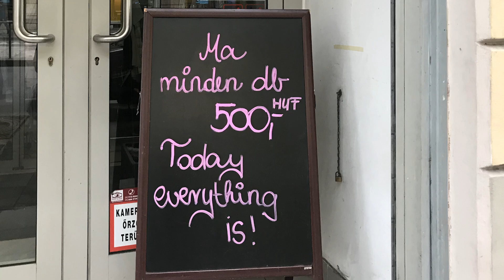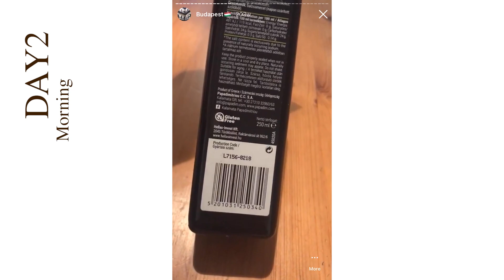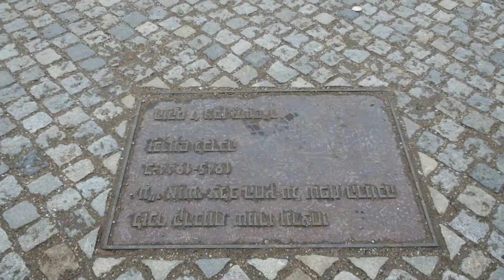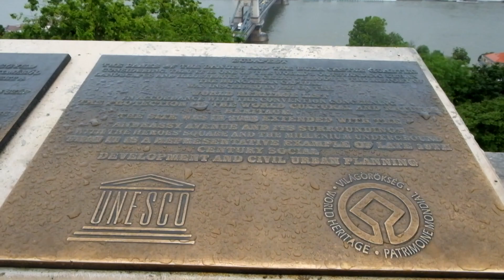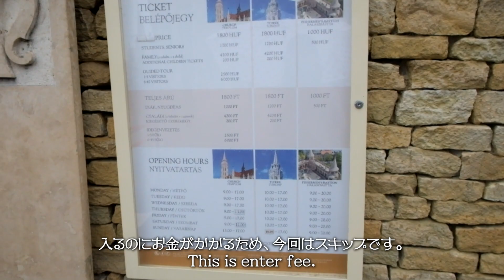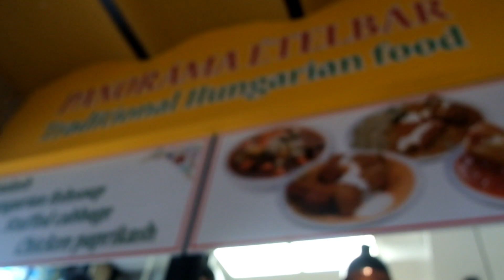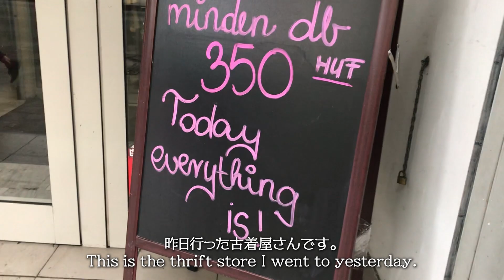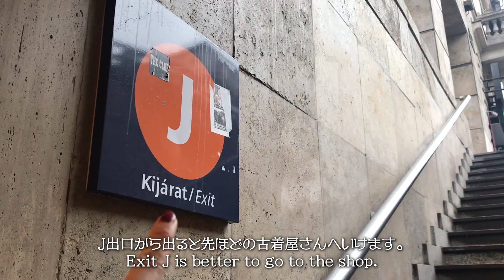ハンガリー🇭🇺 |定番のブダペスト観光が楽しすぎ。お洒落な街歩きvlog|Budapest Vlog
こんにちは、Misatoです！

2019年にハンガリーの首都ブダペストへ行った時のVlogです！
　　This is Budapest, Hungary vlog in 2019.

📍聖イシュトヴァーン大聖堂
📍ドナウの遊歩道
参考にしたHP

📍Humana Vintage Astoria
📍ブダ城
📍ブダペスト中央市場
📍Budapest Baristas

MISATO

コメントも待っています♪
 I hope you'll like it, please leave your message♪

いいね！と思ったら、グッとボタンと
動画をシェアしていただけるとさらに嬉しいです☺️

また、コメント欄を活用して
旅情報の共有ができればと思います！

Moreover,
I want you to leave a comment to share your memory and information about India to other people !!!

　　　　　　　　　　🦋世界一周🦋

ヨーロッパ編VLOG
『世界一周​​​​​​​【スペイン】友達に会いにセビージャへ！DAY1』

アジア編VLOG
『【世界一周】Episode0// 女一人旅カオスすぎるインドに向かう//a woman to travel alone to India』

　　　　　　　　　　🌞FOLLOW ME🌞

世界中の旅情報をシェアしています

旅情報を載せています☺️